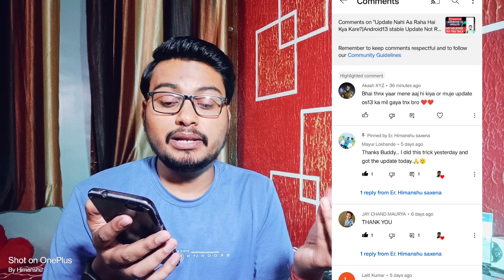Android13 Update Not Received In OnePlus Nord2|OnePlus Nord2 Mein Android13 Update Nahi Aya Kya Kare